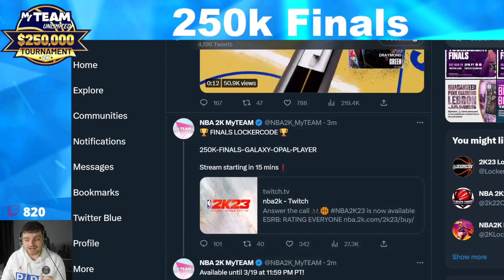FREE GUARANTEED GALAXY OPAL LOCKER CODE IN NBA 2K23 MyTEAM!!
HOW TO GET FREE DARK MATTER LOCKER CODES IN NBA 2K23 MyTEAM!! (TODAY ONLY) his video is going to be a gameplay of nba 2k23 myteam. we talk about the best players in nba 2k23 myteam as well as some of the best value players in nba 2k23 myteam. we will be doing gameplays and player reviews on this channel

in this video we post the dark matter lebron james gameplay who is one of the best players in nba 2k23 myteam